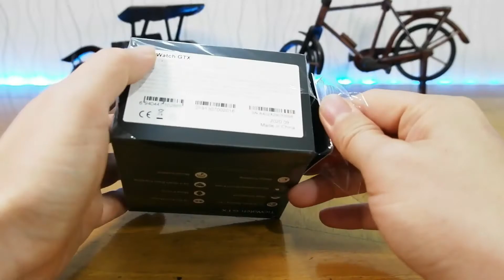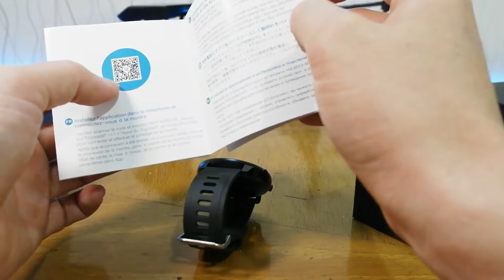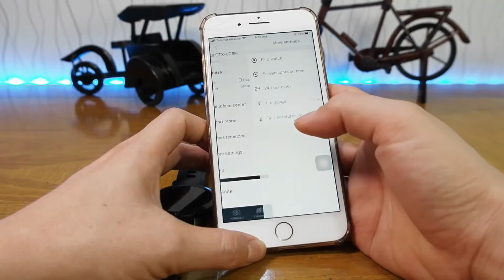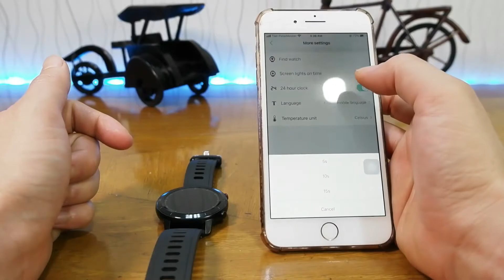Ticwatch GTX Fitness Smartwatch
Ruko Tol Boulevard ,Blok D No.6/7/8 Jl.Tol Boulevard Barat,BSD,Rawa Buntu. Tangerang Selatan, Banten 15310, 15310
KOTA TANGERANG SELATAN - SERPONG BANTEN

BY:Smart_Connection_Kits#

Ticwatch GTX Technical Specifications
Chipset : RLC8762C (40Mhz)
RAM/ROM : 160KB/16MB
Sensor
Heart Rate : Vcare VC31
Accelerometer : Bosch BMA421
OS compatibility : Android and IOS
Bluetooth : 5.0
Wifi : No
Vibration : Yes
Mic / Speaker : No
GPS : No
Waterproof : IP68 Swim suitable
Screen Size : 1.28 inch TFT 240x240
Watch Size :48.7 x 11mm
Watch Body : Metal
Workout Modes : 14
Buttons : 2
Gesture : Tilt to wake
Battery Capacity : 200mAh
Charging Time : 2hours
Battery life :
Up to 7 days (regular use)
Up to 10 days (power saving mode on)